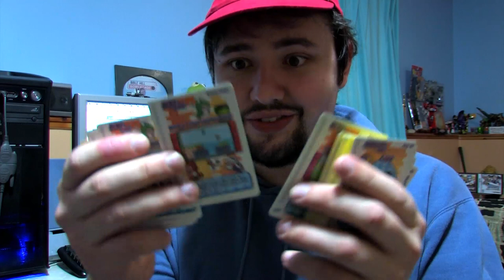SMB Limited Edition? REALLY!?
SNES games now require direct ports to Wii discs and can't even handle the most up to date version of the game! REALLY!?
Originally Released: January 1, 2011